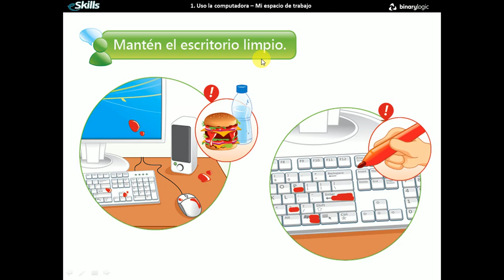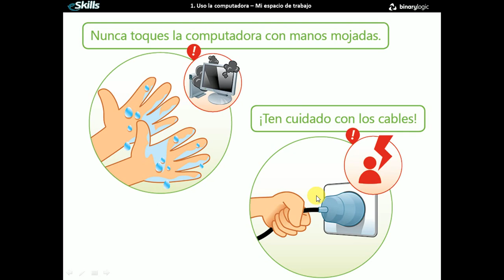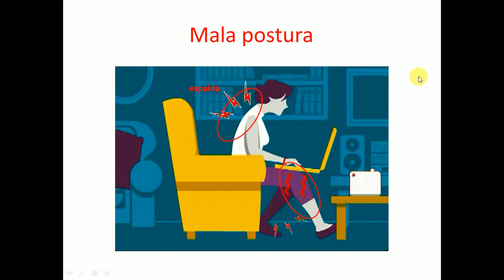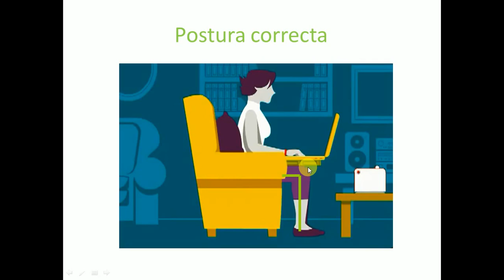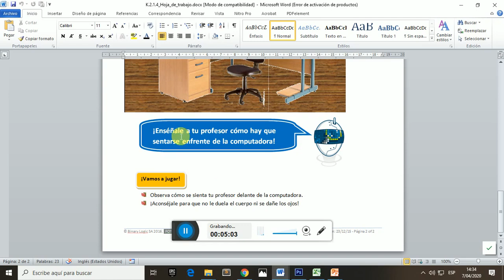Espacio de trabajo seguro